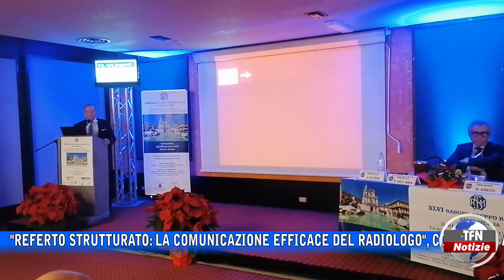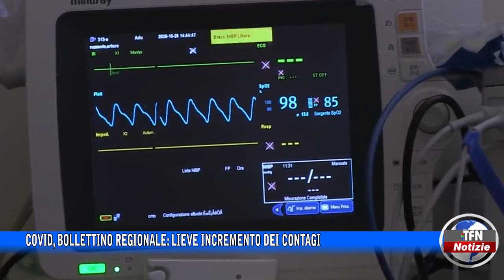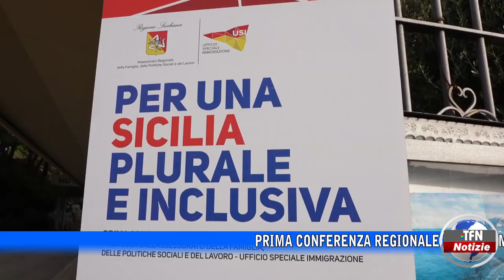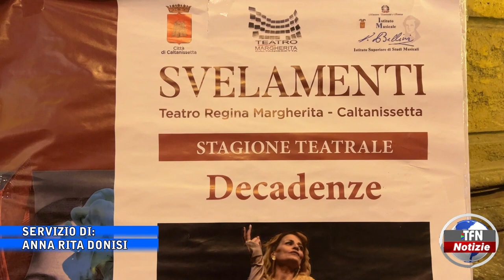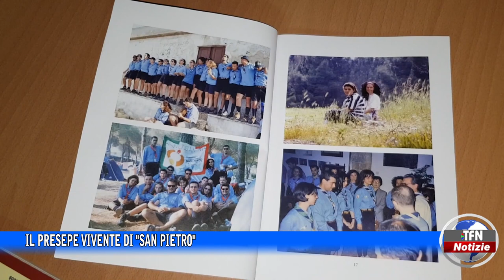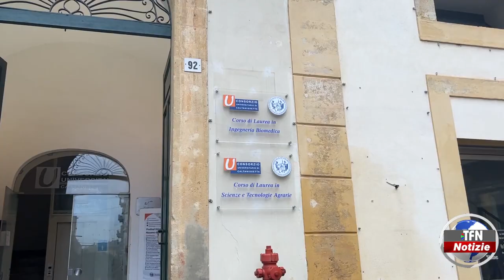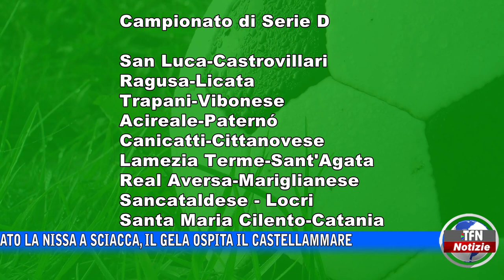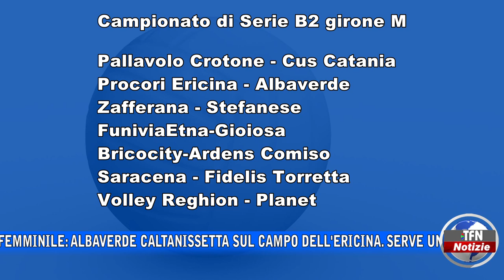Il telegiornale di TFN edizione del 16 DICEMBRE 2022 – ore 20:30